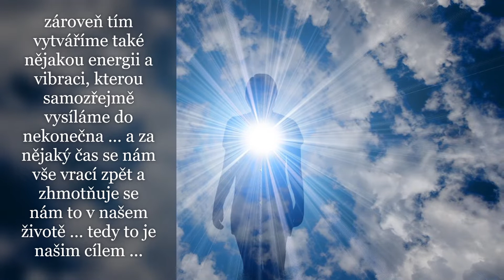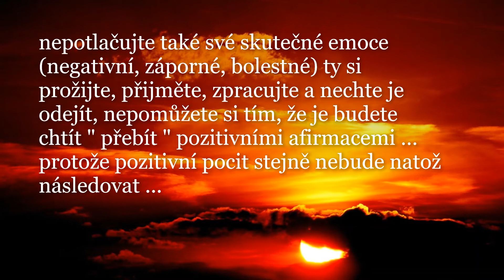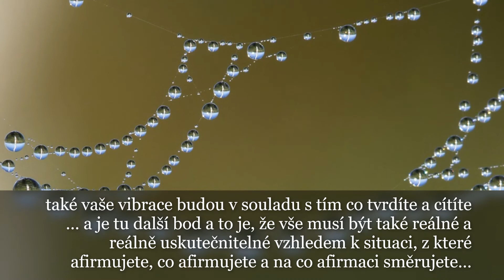Afirmace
Používáte afirmace, afirmujete pravidelně a nevidíte žádné výsledky? Zkuste se zamyslet proč. Podívejte se na video, třeba vám pomůže najít odpovědi.

Ahoj,

afirmace (lat. affirmo, česky tvrdit, ujišťovat) je tvrzení, že něco je pravda.

Afirmace jsou krátké a posilující věty (prohlášení), které záměrně opakujeme buď nahlas, nebo v myšlenkách, abychom ovlivnili svůj život k lepšímu. Afirmace by se měly uchytit v našem podvědomí a stát se naším vnitřním přesvědčením, naší skutečností. Tvoříme je v přítomném čase a s jedním záměrem, např. pro téma sebepřijetí může afirmace znít: Mám se ráda taková, jaká jsem. / Mám se rád takový, jaký jsem.

Etellwen ♥

zdroj: Wikipedie

UPOZORNĚNÍ:
Video není návod, jak vyřešit závažné osobní či zdravotní problémy.
Má čistě informativní/ zábavný charakter, zodpovědnost je na vás. Chraňte sebe i přírodu. Dodržujte bezpečnost při pohybu v přírodě i jinde, při manipulaci s jakýmikoliv pomůckami, otevřeným ohněm nebo prostředky, které vám mohou způsobit alergické reakce !!!